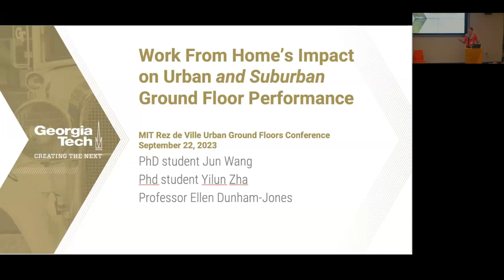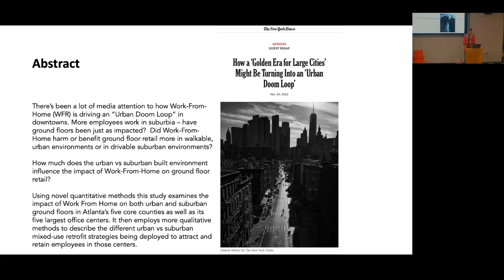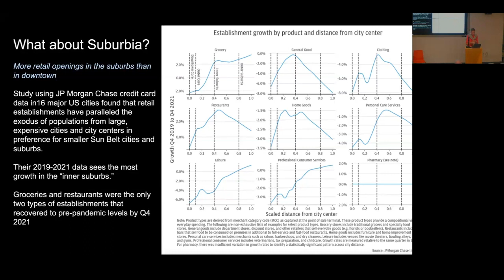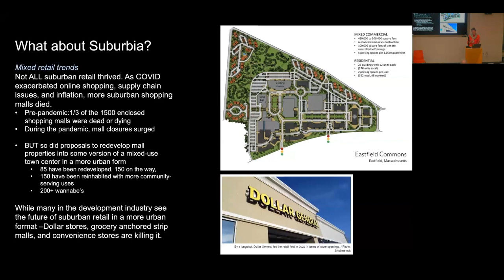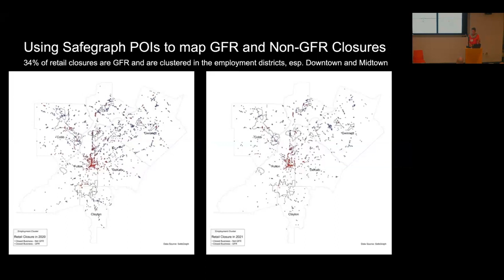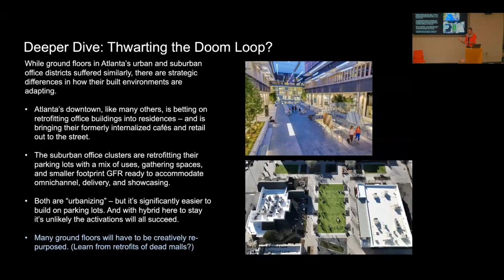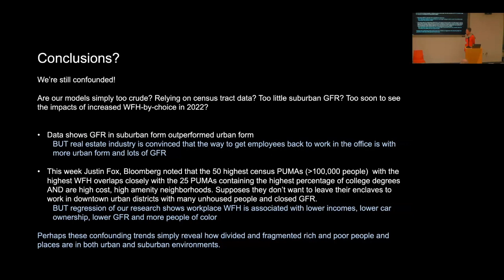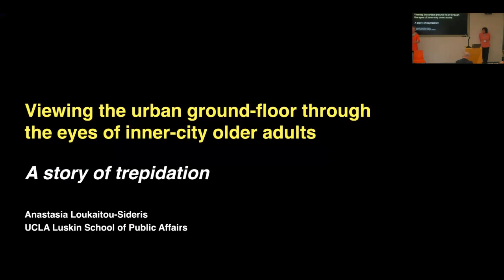Ellen Dunham Jones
Seeking to enrich discussions around urban ground floors, the MIT City Form Lab hosted the seminal Rez de Ville conference, an event that brought together practitioners and scholars from around the world to examine the complex and evolving landscapes of urban ground floors. The conference offered a multidimensional perspective, encompassing a broad range of topics that extended from theoretical concepts in architecture and urban design to pragmatic challenges like the impacts of the climate crisis and disruptions generated by technological innovations. Structured into four key sections—(1) Urban structure, networks and routes, (2) Built typologies, uses and accessibility, (3) Natural and social ecologies, and (4) Analytic techniques and representation—the event provided a comprehensive analysis of urban ground floors, tackling everything from design innovation to policy implications.